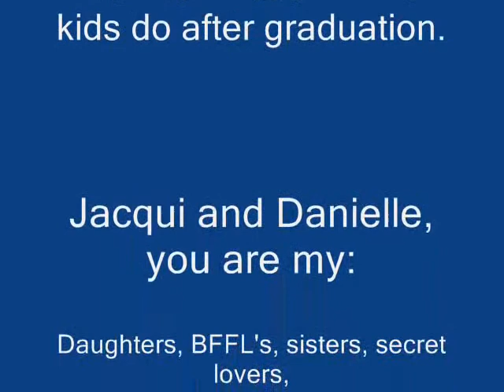Fun on the Rooftop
Me and 2 of my best friends hanging out after graduation, music video style! Song= "Somebody to Love" by Queen.